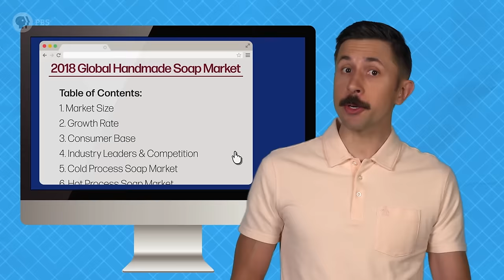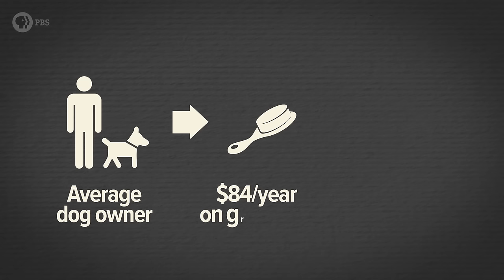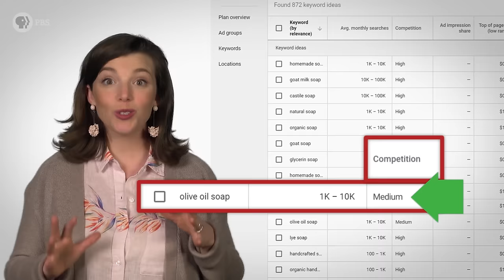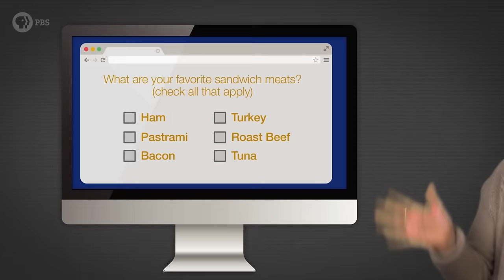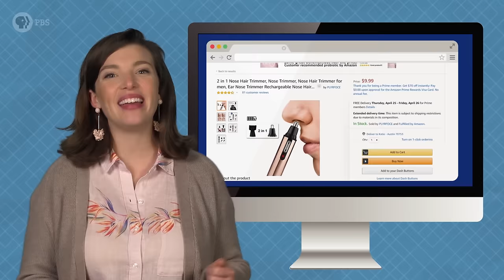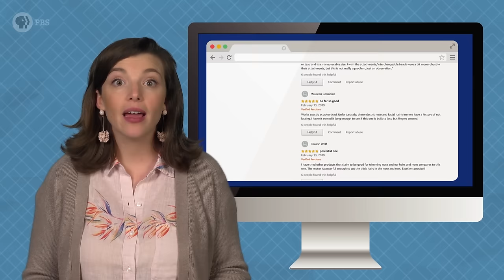How to Do Market Research!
The market will judge your idea one way or another… why not hear the verdict BEFORE you quit your day job?

Directors: Katie Graham & Andrew Matthews
Written by: Andrew Matthews
Executive Producer: Amanda Fox
Produced by: Katie Graham
Edited & Animated by: Andrew Matthews
Images by: Shutterstock

SOURCES:

“If You Build It Will They Come?: Three Steps to Test and Validate Any Market Opportunity” by Rob Adams